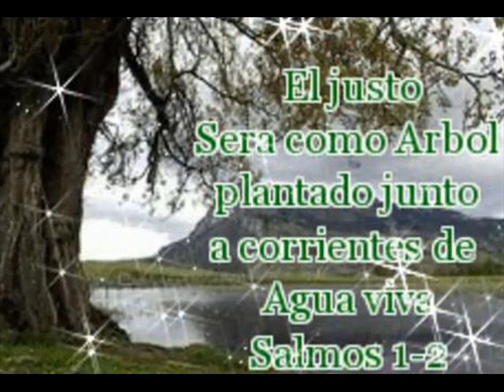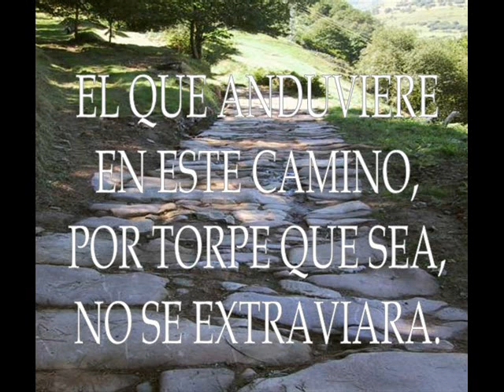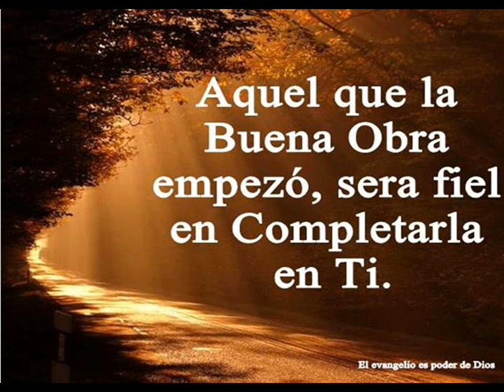JUAN Y MARILU TIESZEN SOLO NO ESTOY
Juan y Marilú Tieszen,  Son bien conocidos en la América Latina;  En cada lugar  han servido de manera especial en el ministerio de la música,  ya sea en la Radio,  televisión y campañas  evangelisticas,   cantando como lo expresa el Apóstol Pablo,  "Con Gracia"... Salmos e himnos y canticos espirituales.

Para la Gloria de Dios.

Video,  Solo para difusión del Evangelio de Cristo